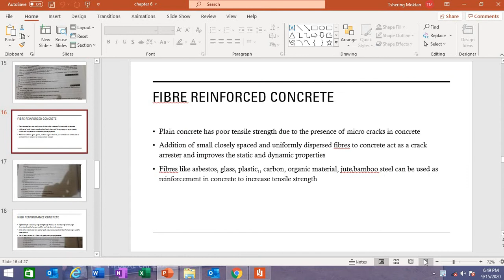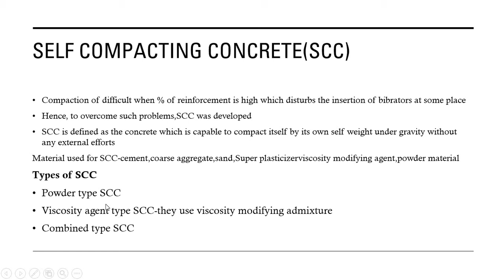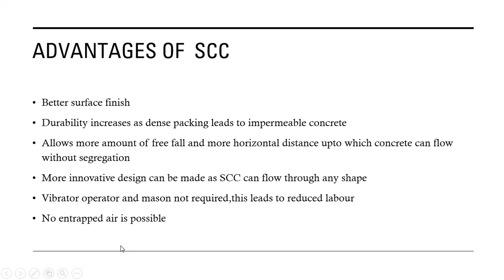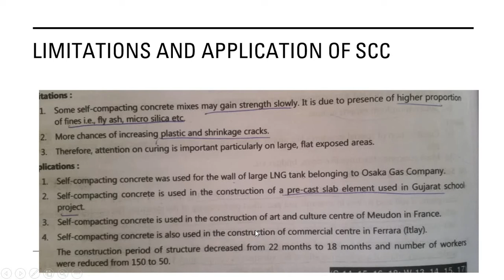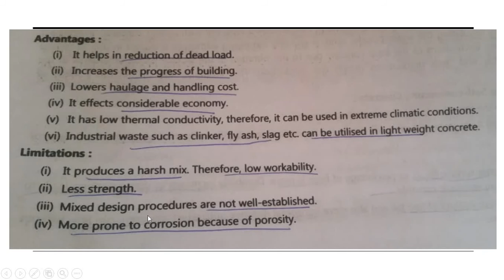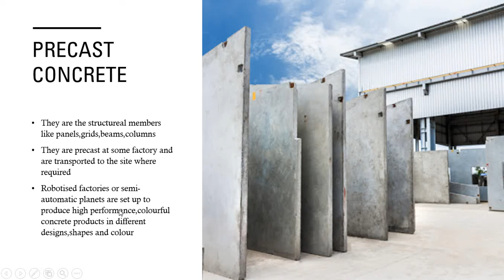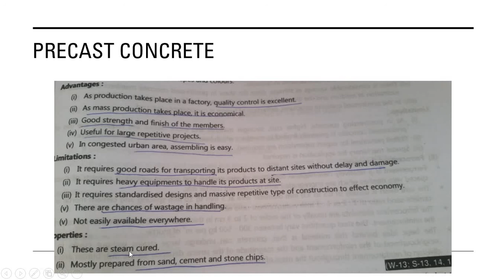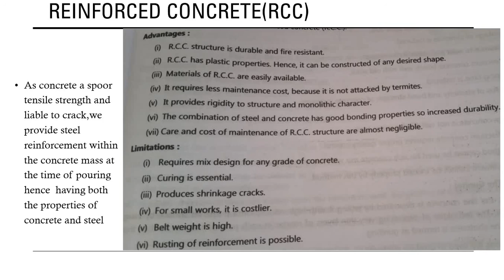LECTURE 45|CONCRETE TECHNOLOGY|CIVIL ENGINEERING POLYTECHNIC|MIT AURANGABAD MAHARASHTRA